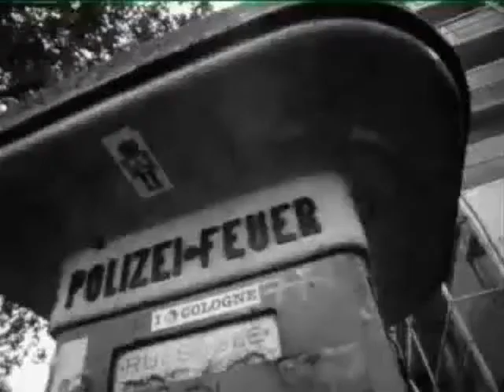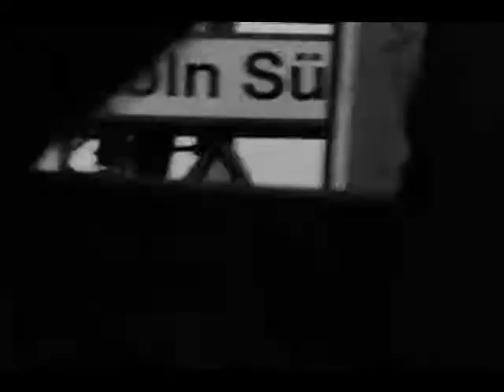KRS ONE & EDO G - CONNECTIONS [FD MIX]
2Many Stones Unturned.. Stories Untold..